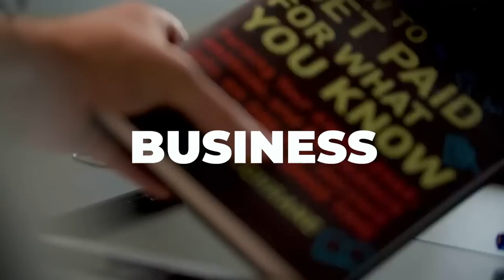If I Were Starting An Online Business In 2023, I Would Do THIS First (6 Steps)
Here's something you absolutely need to have in place when starting a new business!
►► From no audience to income in 30 days. Download my FREE 30 Day Online Income Jumpstart Guide

Today I wanna share with you one of the most helpful exercises you could ever do in your business to get super clear on who you're serving, what you're helping them accomplish, how to speak to them in language that it will be vivid and powerful for them to get them to take action - meaning buying your products, join your programs, come to your events - this exercise unlocks ALL of that!

I stumbled across this while writing my book, ”How to Get Paid For What You know” and realized this process should be applied to everyone's online business, especially when you’re starting out!
It's something that I call the Mentor Map and you’re going to get the step by step outline here today.

This will be a great end of the year/ start of the year framework for you to implement that will give you clarity, confidence and move you to make a real impact with your business. Let’s dive in!

In this episode you'll learn:

- How this framework allowed me to make an impact with my first book
- What you need to create the best customer journey inside your business
- The big questions most people skip, that will end up hurting their growth later on

- Graham